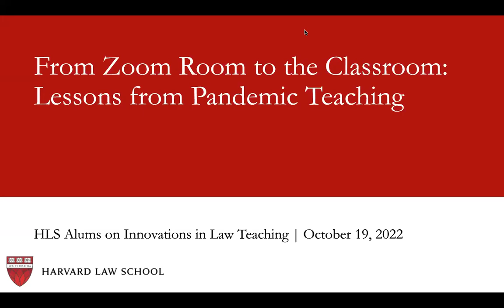Zoom Room to the Classroom: Lessons From Pandemic Teaching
This webinar offers lessons learned from the changes that the pandemic forced or encouraged. What worked and what didn’t? What is worth keeping, and how should we preserve the successful elements of the traditional classroom?

This event is part of a virtual monthly series hosted by Professor Rebecca Tushnet featuring online panels of HLS graduates sharing their insights to strengthen the teaching community.